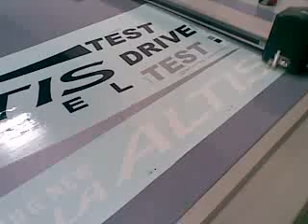Automobile car vehicle decal sticker cutter sticker cut line photoshop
DCH Series Paper box cutting machine
Function:
Cut materials cut≤2mm card paper, PVC, PP, PS, leather, film, electronic material, composite material, etc.
Configuration:
1) tool: pen, knife and creasing wheel
2) can make half cut to blanket, can draw, fold, dotted line, half cut and whole cut, make samples and do short run production.